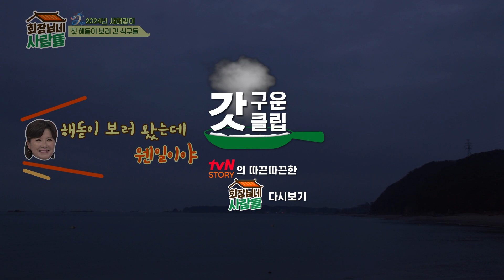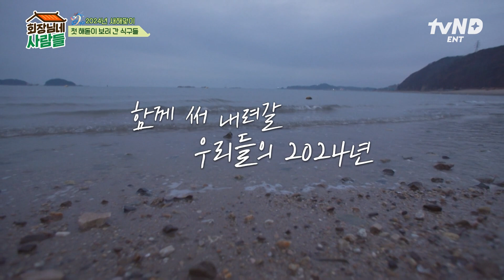[회장님네사람들] 역대 3사 연기대상 통합 최다 수상자 고두심 회장님네 등장!👑 고두심X배종옥의 국민을 울린 〈꽃보다 아름다워〉 빨간약 명장면 비하인드까지😢